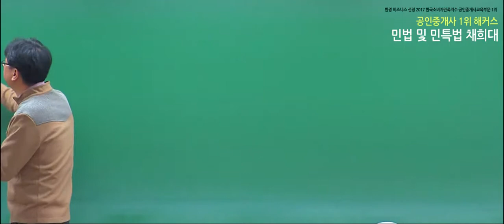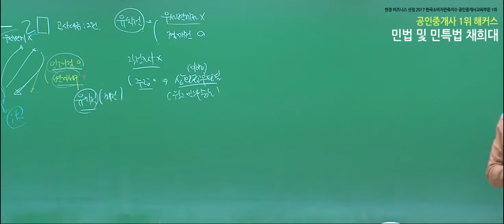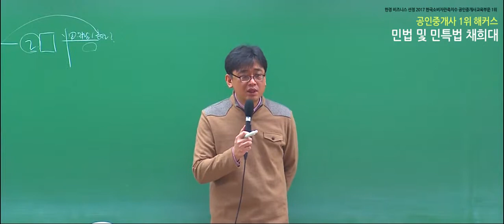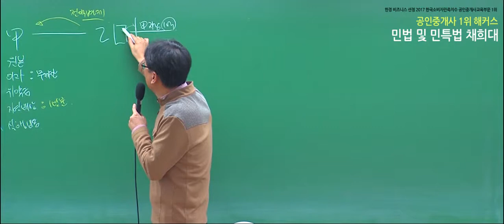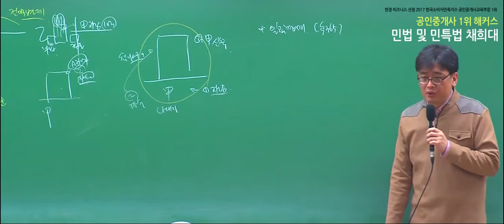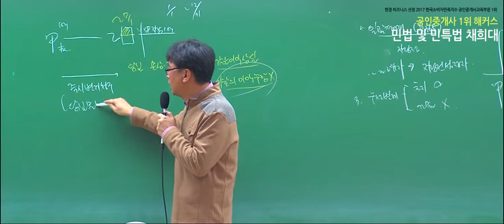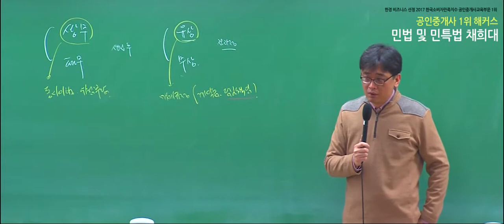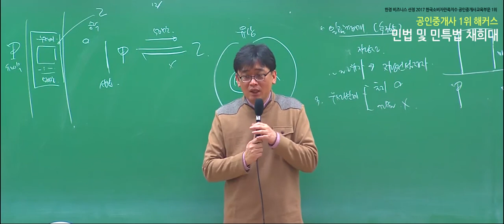★풀영상★[공인중개사무료인강] 2019 민법 및 민사특별법 입문완성 - 유치권의 효력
이 영상에 사용되는 2019 기초용어 500 무료 제공 중!